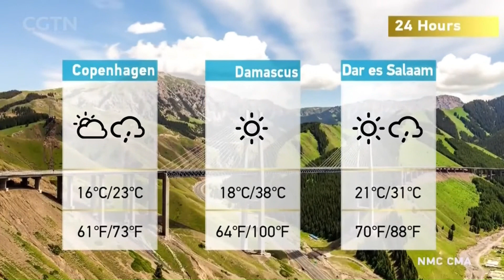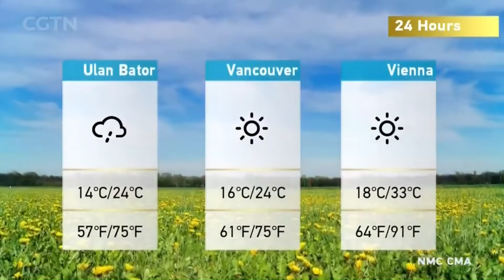CGTN - Weather AUG 10, 2024